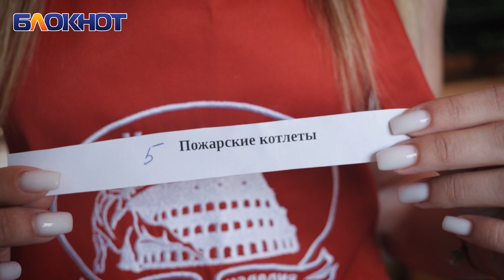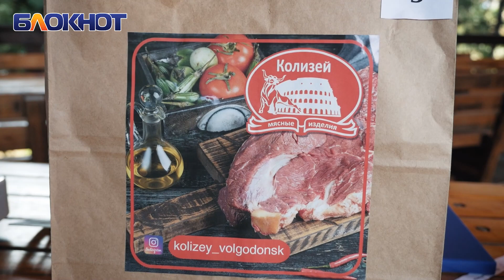На отлично по всем критериям защитила пожарские котлеты Ксения Сорокобаткина